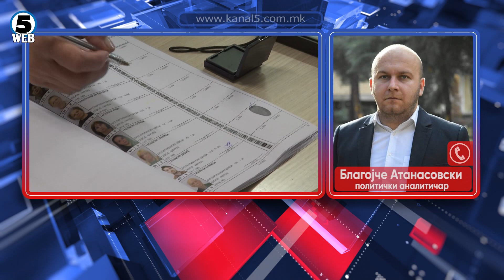Зошто се уште нема политички договор за датумите на претседателските и парламентарните избори?